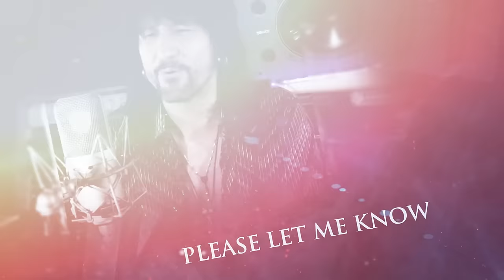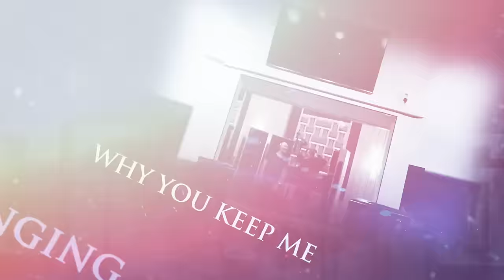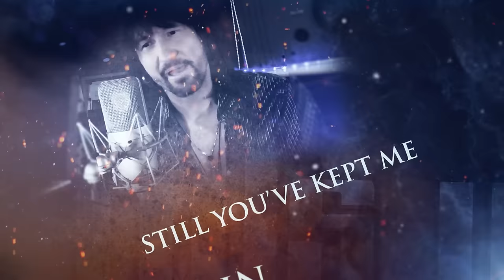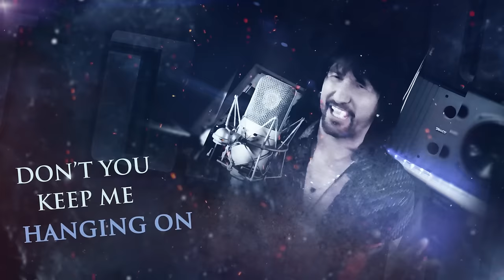OUT OF THIS WORLD - Hanging On (OFFICIAL LYRIC VIDEO)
OUT OF THIS WORLD - "Hanging On" from their upcoming album "Out Of This World" (January 14th, 2022)

What makes a song a good song? Craft? Passion? Production? Chemistry? On their soaring, self-titled debut, melodic hard rock supergroup OUT OF THIS WORLD skillfully underlines that it's a combination of all of these things: a perfect and rare constellation when the stars are aligned correctly.

Forged by Kee Marcello of EUROPE fame, vocal thunder Tommy Heart (FAIR WARNING), bassist Ken Sandin (ALIEN) and drummer Darby Todd (DEVIN TOWNSEND, GARY MOORE, THE DARKNESS), "Out Of This World" is a dream come true for everybody out there who is mourning the loss of quality melodic hard rock since forever. No wonder this record has already become a massive hit in Japan.

"Our eponymous "Out Of This World" may sound like a hard promise to keep, but honestly, it describes it to a tee," comments Kee Marcello.

Tommy Heart states, "After having released our first record in Japan, we are super pumped to let our music be heard from the rest of the world as well. Very happy to be a part of the Atomic Fire Records family! We are working together since only a couple of months but I can already tell, I have a great feeling about this team that understands our music and our vision so well!"

"Asked about my all-time favorite hard rock albums, I would always mention the self-titled FAIR WARNING classic from 1992, it's a true masterpiece," says Atomic Fire Records CEO and label manager Markus Wosgien. He adds: "And if we talk about EUROPE, I think everyone grew up with their 80's and early 90's classics. To be working with Kee Marcello as well as Tommy Heart now is a dream come true. Close your eyes, enjoy this beautiful album and you will feel like a lovestruck teenager again."

OUT OF THIS WORLD are:
Tommy Heart | vocals
Kee Marcello | guitars, keyboards
Ken Sandin | bass
Darby Todd | drums

Hanging On

Said you needed
Time alone
That you don't wanna be exclusive still you've kept me
In the back of your mind
In case that one day you could use me now I'm tired of
Waiting

Why can't you see I gotta be your man
No longer wanna be your backup plan
Don't wanna be your puppet on a string no more

Why you keep me hanging on
I wanna know

I can't believe I've let it go this far
Feels like I don't know who I am anymore
Now it's the time to bite the bullet and let me know

Woaw
I ain't gonna hold on
I ain't gonna wait and see
I ain't gonna be your plan b

Said you needed
Time alone

Like a fool I've kept on waiting now I gotta, gotta, gotta know

Woaw
At least just have the decency to quit the games and let me go

Don't you keep me hanging on